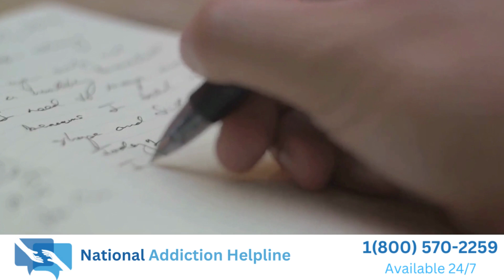What Is The 12 Step Program For Addiction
The 12-Step Program for addiction, pioneered by Alcoholics Anonymous (AA), is a renowned approach to recovery that has been widely adopted across various addiction treatment programs. Rooted in spiritual principles, the program involves a series of structured steps designed to guide individuals through the process of self-discovery, acceptance, and lasting recovery. Participants work through these steps, which include acknowledging powerlessness over addiction, making amends, and maintaining spiritual growth. The 12-Step Program fosters a sense of community and support, encouraging individuals to share their experiences with others facing similar challenges. It has proven effective in helping many individuals achieve and maintain sobriety, serving as a cornerstone for various addiction recovery programs.